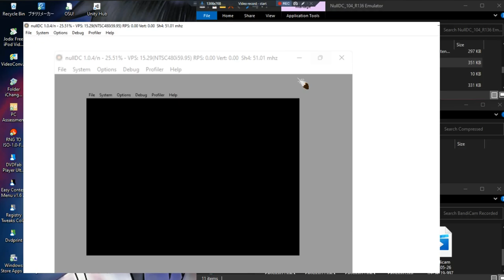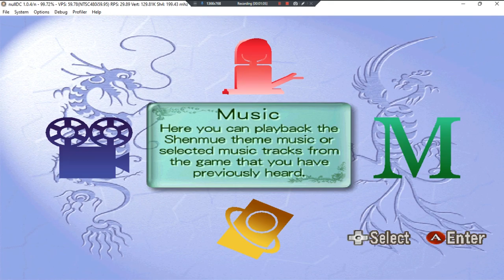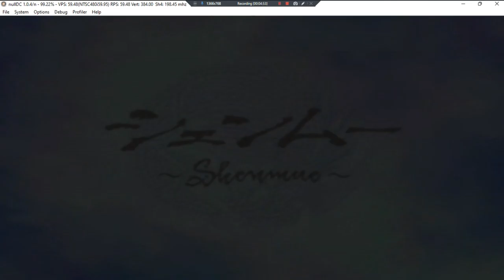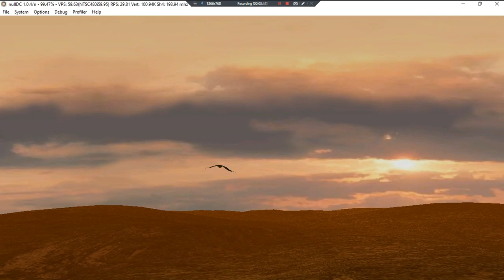Shenmue Passport •U• ~ GamePlay ~ OP&ECT ~ DC ~ 1080pᴴᴰ ~ 2022 ~ W11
Year Made: 2022 120fps [D4; EXTRA DISC]
1080pᴴᴰ (With Fabulous & Outstanding 7.1 Audio For All DC Games)